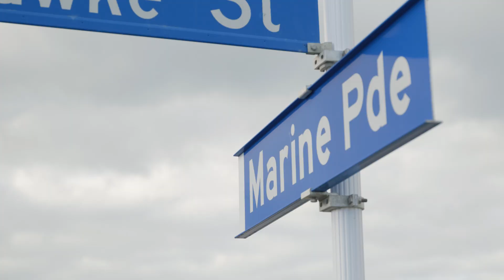Welcome to New Brighton | Williams Corporation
Join us as Sharaine shows off all the hot spots in New Brighton!

We have a new development in New Brighton starting from just $449,000.